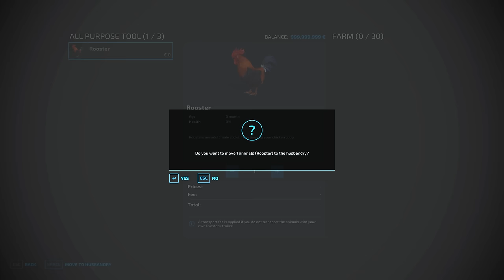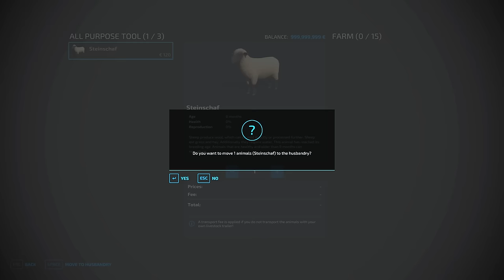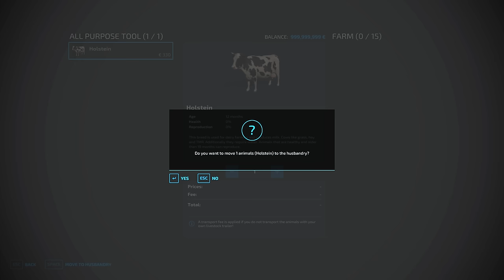TRANSPORT OF COLORS ! GIANT CHICKENS, SHEEP, HORSE & COW TRANSPORTING to SELLING w/ MINI LOADERS !!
TRANSPORT OF COLORS ! GIANT CHICKENS, SHEEP, HORSE & COW TRANSPORTING to SELLING w/ MINI LOADERS !! FS22 MODS | Farming Simulator 22 | TRANSPORT OF COLORS | TRUCK OF COLORS